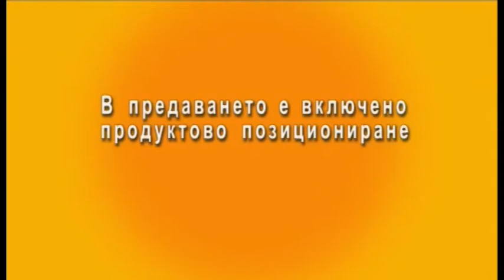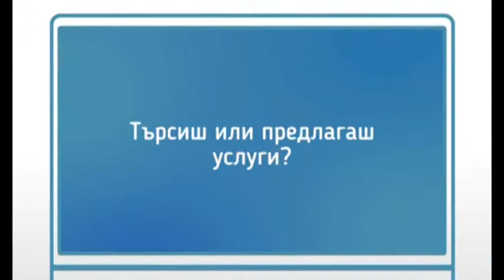БЛАГОВЕСТ ИЛЧЕВСКИ ГОСТУВА НА ИВАЙЛО ЧЕРВЕНКОВ И АЛЕКСАНДЪР ПЕРВАЗОВ / КУХНЯТА НА НОВИНИТЕ - СПОРТ